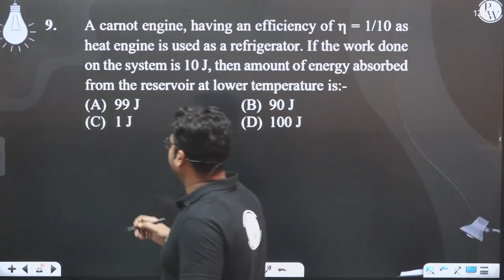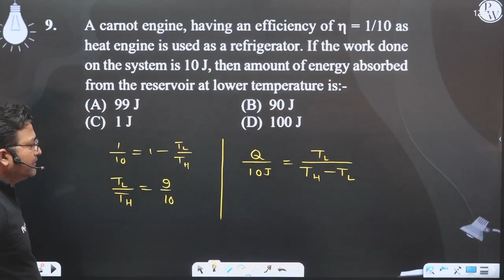A carnot engine, having an efficiency of &eta; = 1/10 as heat engine is used as a refrigerator. ....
A carnot engine, having an efficiency of &eta; = 1/10 as heat engine is used as a refrigerator. If the work done on the system is 10 J, then amount of energy absorbed from the reservoir at lower temperature is:- 📲PW App